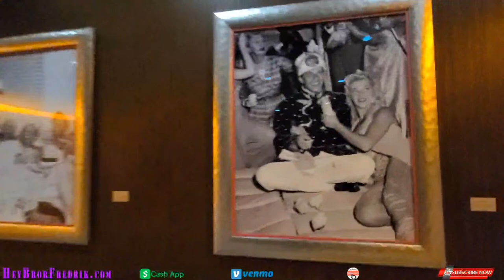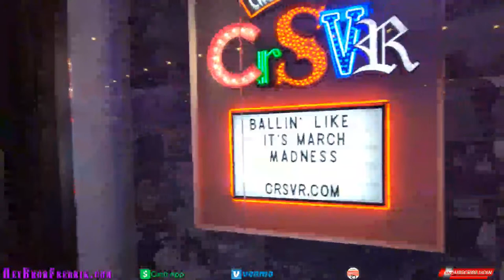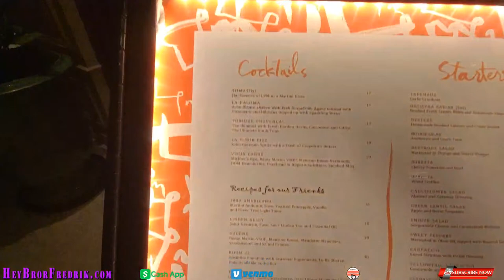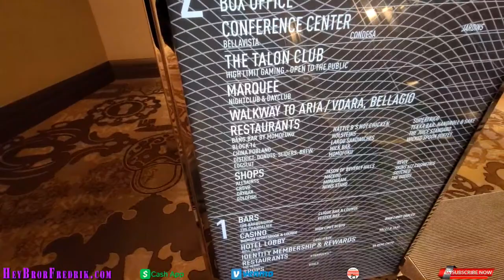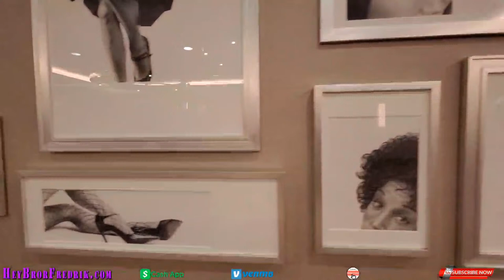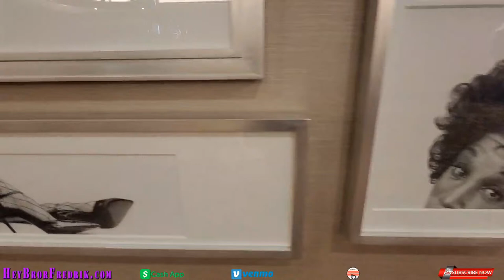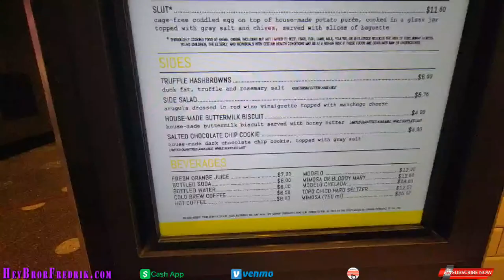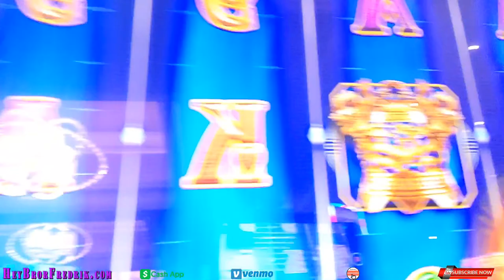🚨 LAS VEGAS LIVE - FRIDAY IN LAS VEGAS IRL NOW! ☝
EXPLORING THE LAS VEGAS STRIP ON A FRIDAY NIGHT!

Join me Live for a Friday Las Vegas IRL from the fabulous Las Vegas strip, Las Vegas news, chat and a whole lotta fun! Tonight's subjects include the latest news on Las Vegas and whatever else might pop into my head!

✅ Bror Fredrik - Raw and Uncensored!

Your daily dose of real talk, satire, social and cultural commentary, vlogging, motivation and a few laughs along the way!

✅  Mailing Address
Bror Fredrik
6130 West Flamingo Rd
Suite 659